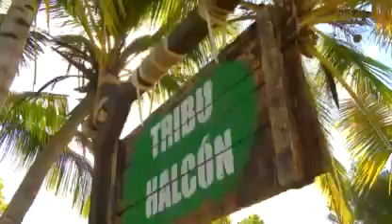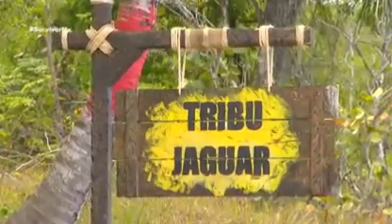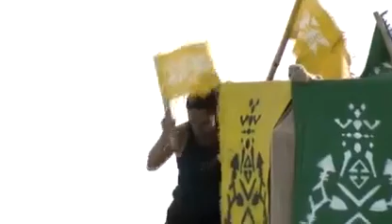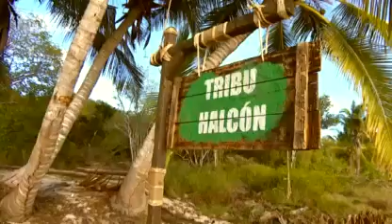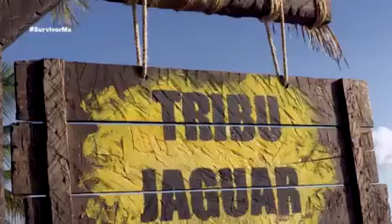Survivor Mexico Temporada 2 Capitulo 2 Halcones y Jaguares se enfrentan